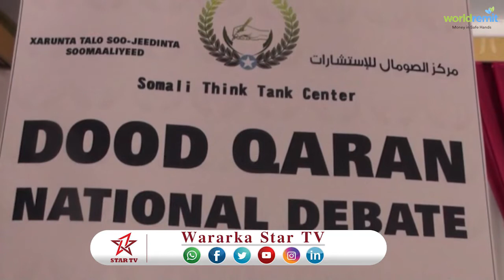DAAWO XARUNTA TALO SOO JEEDINTA SOMALIYA AYAA KULAN U QABTEY MUSHARXINTA U TAGAN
DAAWO XARUNTA TALO SOO JEEDINTA SOMALIYA AYAA KULAN U QABTEY MUSHARXINTA U TAGAN GUDOOMIYAHA BARLAMANKA SOMALIYA